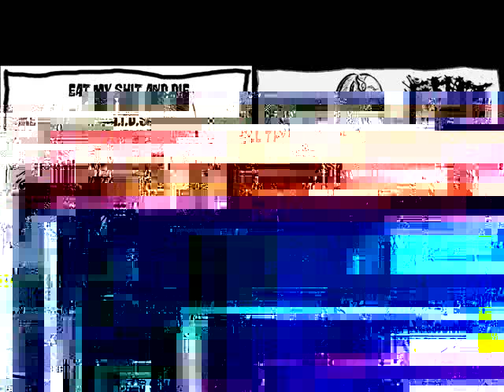ShitFuckingShit - Alternative Dies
From the "Promo 2011".
Recorded in summer 2010 by 2+2 Records.

Sandro - drums and voice
Tanga - guitars and noise